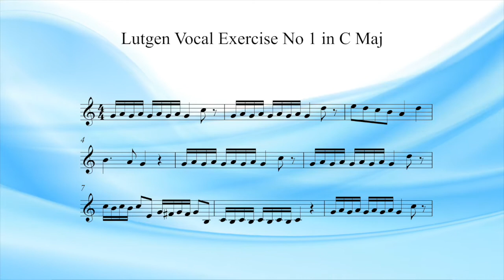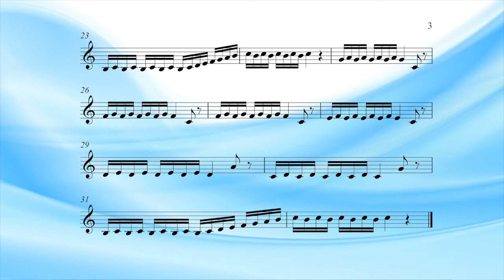Lutgen Vocal Exercise No1 in C Major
Lutgen Vocal Exercises No 1 in C Major

These 20 singing exercises date back to the 19th Century when it was popular to vocalise along with piano accompaniment.   They were traditionally sung wordless, but on vowel sound.

We suggest you use the vowel sounds to sing along:
Ah as in apple
Eh as in egg
Oh as in orange
Ee as in Bee
Oo as in Blue

‘The aim of these vocalises (singing exercises to music) is to render the voice sufficiently flexible and mellow to execute easily and elegantly the colorature and embellishments found in the works of our great composers.’

We have created a series of these singing exercise videos in the popular keys, however you can find each of these exercises available in different keys and the relevant sheet music on our website:

Successful Singing for all your singing needs: Backing Tracks, Throat Sprays & Lozenges, Sheet Music, Scales & Exercises and Singing Advice.